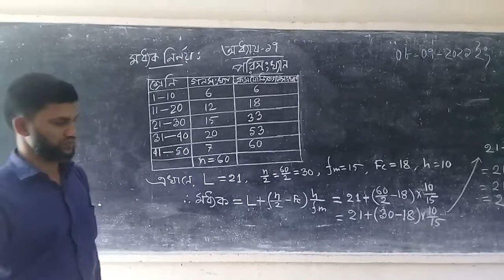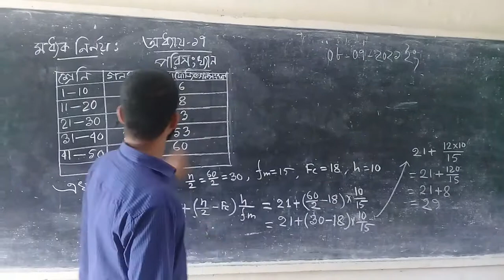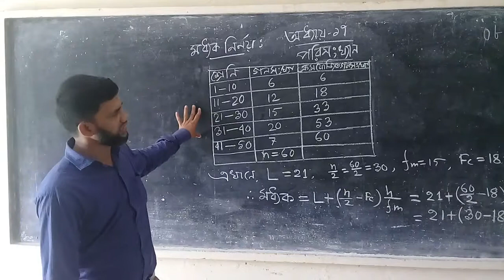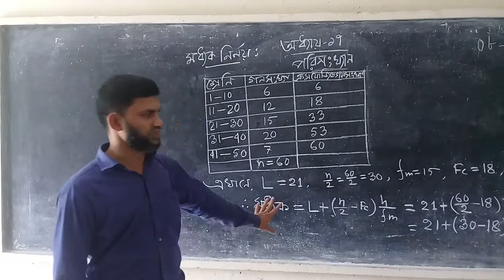দাখিল নবম-দশম শ্রেণির (গণিত)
সাতবাড়ীয়া বার আউলিয়া হামেদিয়া আলিম মাদরাসা